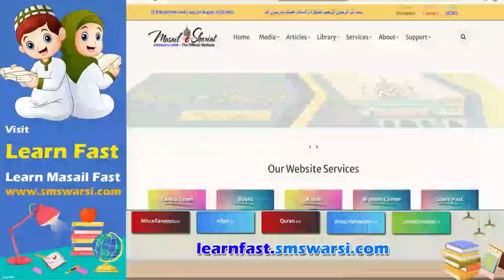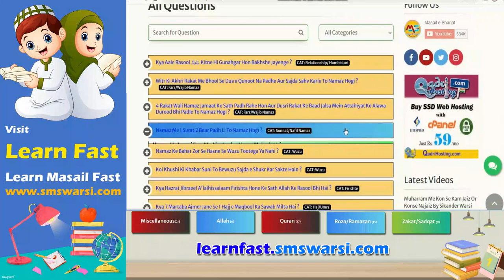Fatiha Ka Khana Kharab Ho Jaye To Kya Karen | Khana Kharab Hone Ka Gunah Kis Par Hota Hai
(NEWS & Update) 📰 📅⏰
Upcoming Videos & Live Timing
Learn Fast
Sikander Warsi about fatiha ka Khana
SMS Warsi about niyaz ka Khana kharab ho jaye to
Fatiha Ka Khana Kharab Ho Jaye To Kya Karen
Khana Kharab Hone Ka Gunah Kis Par Hota Hai
niyaz ka Khana kharab ho jaye to Gunahgar honge
fatiha ka khana zyada ho aur Kharab ho jaye to gunah Hoga
isal ka khana kharab ho jaye to
fatiha ka khana Zyada ho to kya kare
fatiha ka khana kharab ho jaye to kon zimmedar
niyaz ka khana kharab ho jaye to kon Gunahgar Hoga
gharwalo ki Laparwahi se khana kharab ho jaye to gunah
Niyaz ke khane ka Dhyan na Rakhne par Gunah
फ़ातिहा का खाना खराब हो जाए तो क्या करें
नियाज़ का खाना खराब होने का गुनाह किस पर
نیاز کا کھانا خراب ہو جائے تو کیا کریں
فاتحہ کا کھانا خراب ہو جائے تو گناہ کس پر ہوگا